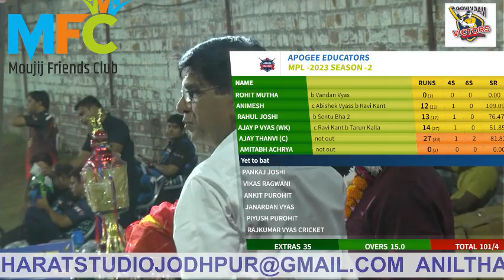KA FINAL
BHARAT STUDIO JODHPUR
YOU TUBE LIVE
FOR LIVE STREAMING
PHOTOGRAPHY
VIDEOGRAPHY
PRODECT PHOTOGRAPHY
PRE WEDDING
BABY BUMP PHOTOGRAPHY
CANDID CINEMATOGRAPHY
MODLING PHOTOGRAPHY
DRON SHOOT
REELS
HIGHLIGHTS
WEDDING SHOOT